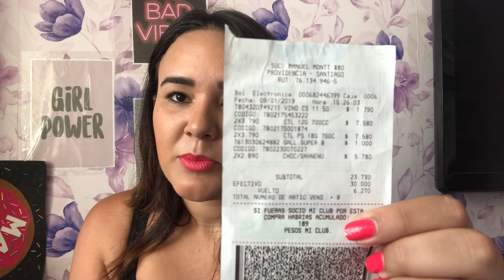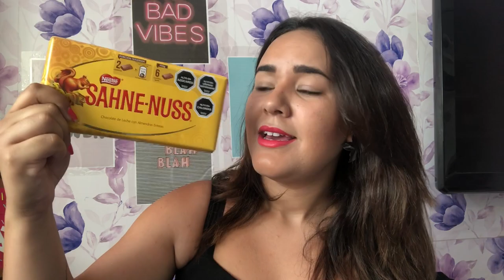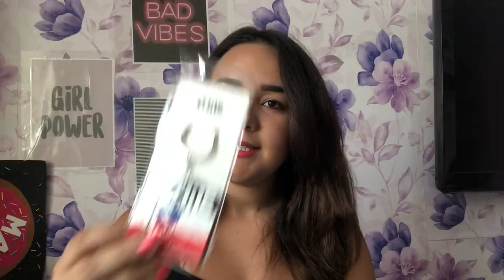COMPRINHAS DO CHILE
No vídeo de hoje vim mostrar para vocês TODAS as comprinhas que fiz em minha viagem ao Chile em janeiro de 2019. Tem muuuuuita coisa legal e o melhor; dá para ter uma bela noção sobre os preços e a conversão real x peso chileno.

A propósito, você já conferiu os vlogs da viagem?

Além disso, aqui está também um vídeo de comprinhas na Califórnia, que acredito que você também vá gostar de assistir

É isso! Espero que você tenha gostado do vídeo.

Já me segue no Insta?
É @katewillians e lá irei compartilhar tudinhoooo sobre essa minha mudança, tim tim por tim tim.

Te vejo em breve, um beijo bem grande!

Kate.